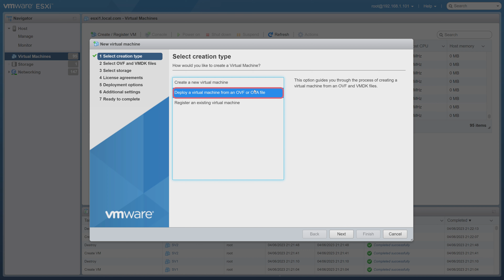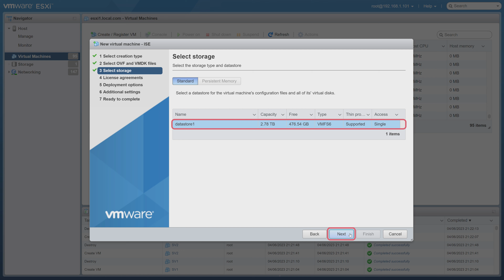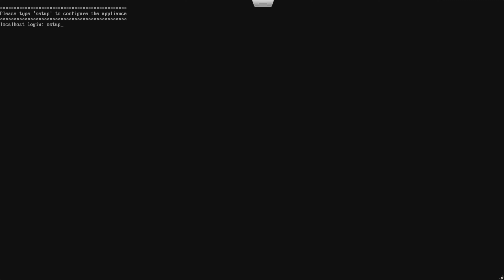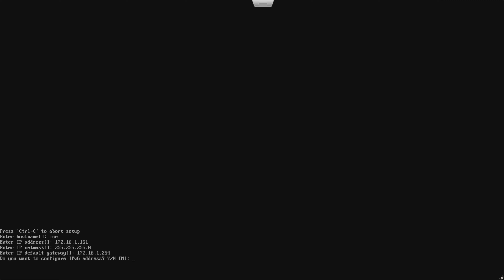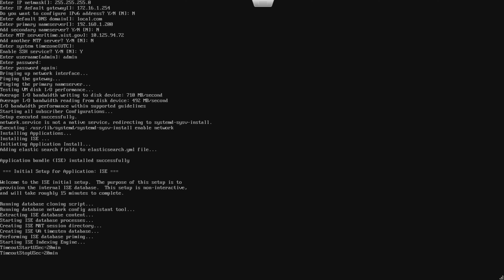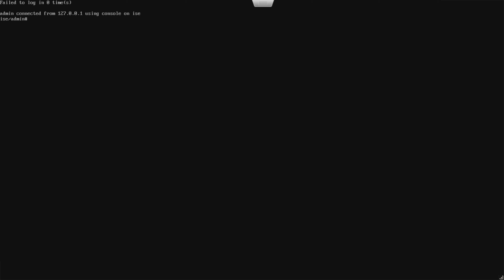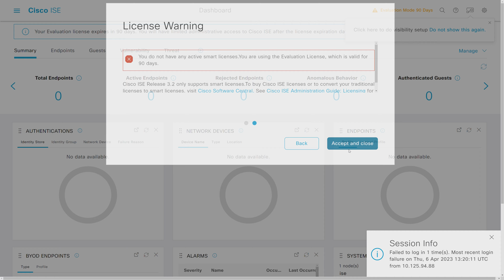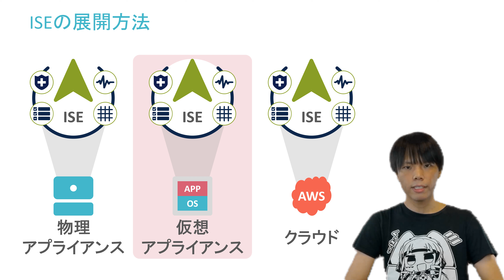【Cisco ISE 攻略シリーズ】 ISEのインストール【CCIE 5冠監修】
この動画ではCisco ISEの仮想アプライアンスのインストール方法を解説します。皆様も手元にISEをおいて、勉強してみては如何でしょうか。

作成者
CCIE EI , SP , SEC , EW , DC (認定番号:45467)